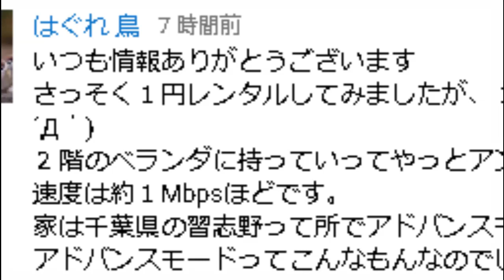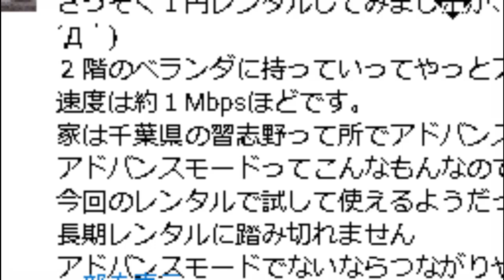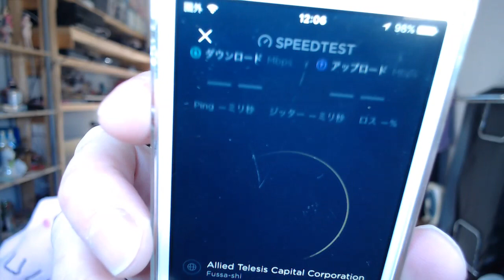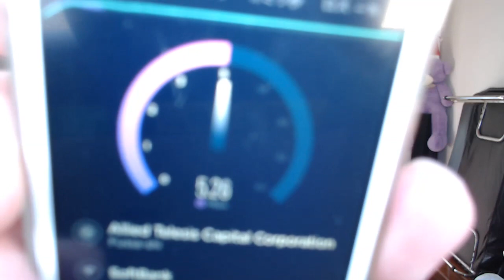アドバンスモードの欠点